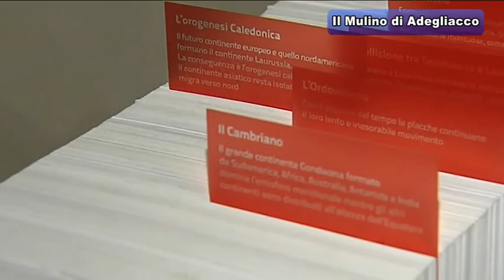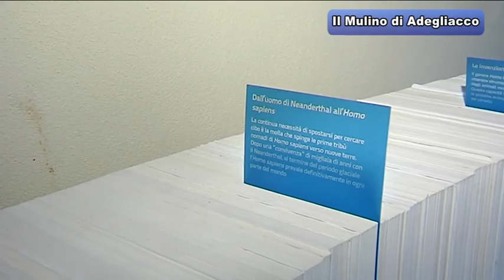speciale mulino Adegliacco